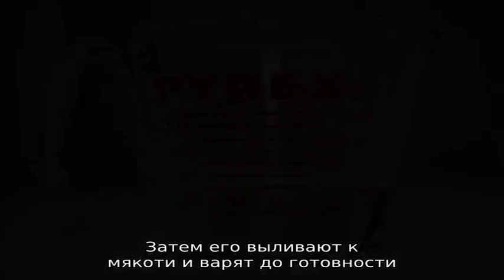Варенье из кизила оценит даже Винни-Пух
Варенье из кизила может быть сладким и густым. Сначала ягоды бланшируют. Потом погружают в сироп. Варят 15 минут. Оставляют на 8 часов и кипятят полчаса.